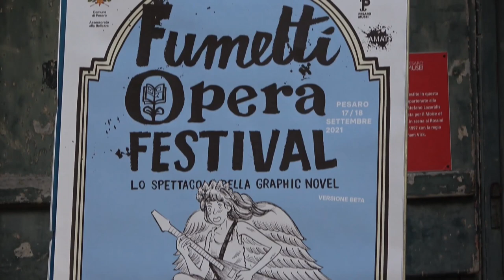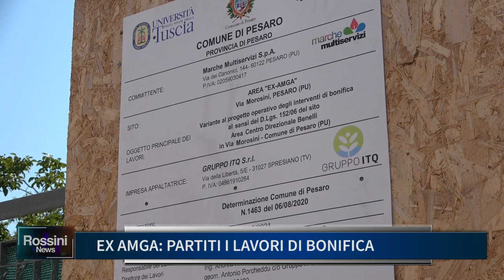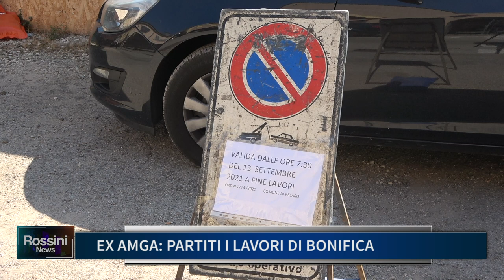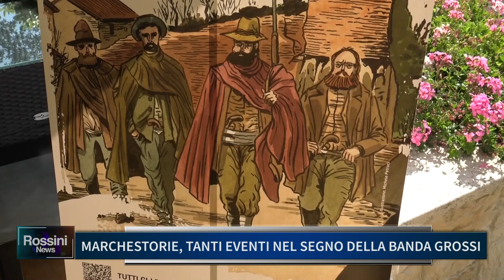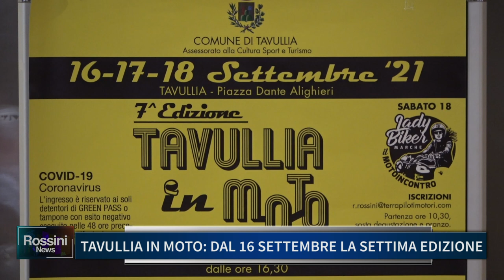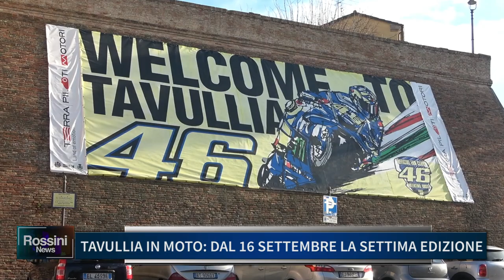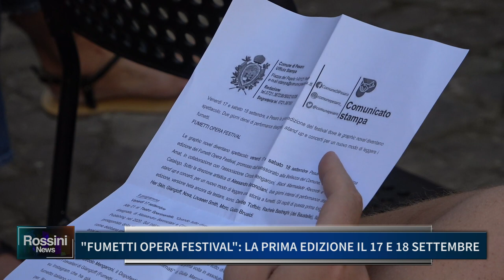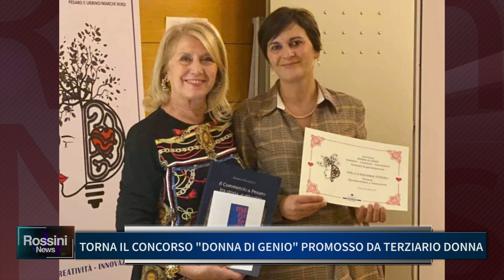ROSSINI NEWS 14 SETTEMBRE 2021